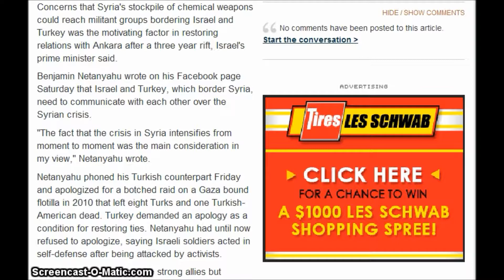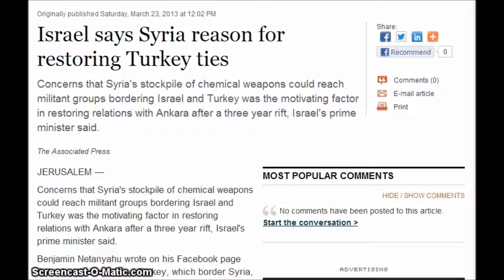Israel says Syria reason for restoring Turkey ties.